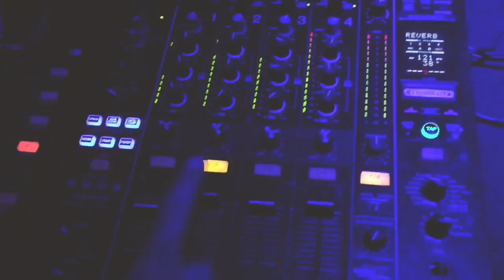Natura Sonoris Night In Argentina Henry Saiz & Marc Marzenit B2B tour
Henry Saiz B2B Marc Marzenit together for the first time in Argentina. Rosario / Mendoza / Buenos Aires